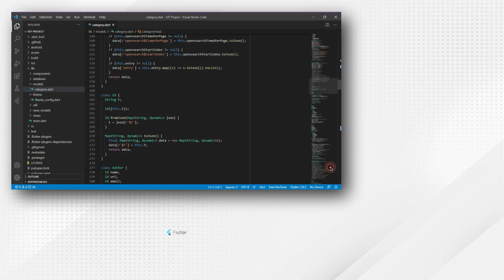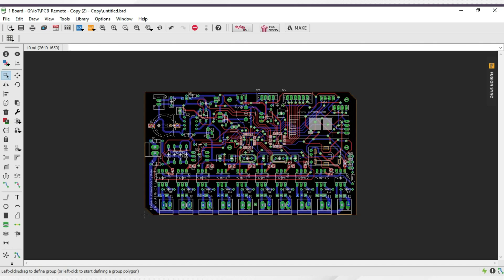AI + iOT Project (Flutter App)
A.I + IoT Home Automation (Source code)
dib Software & IoT